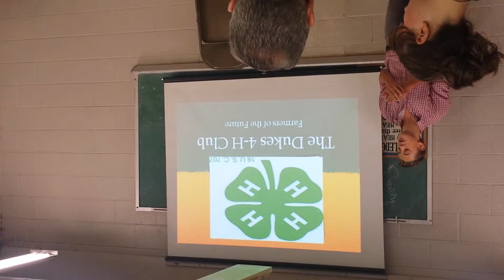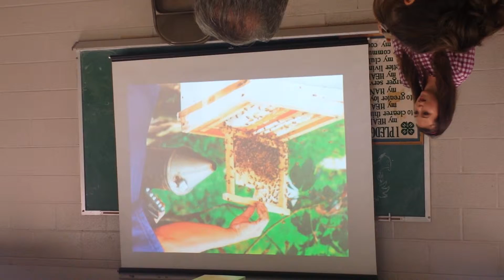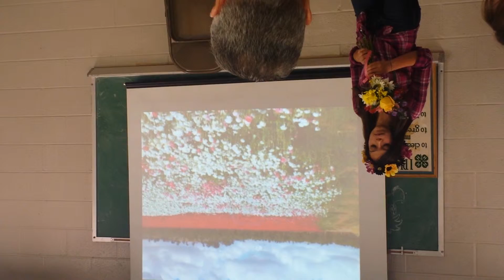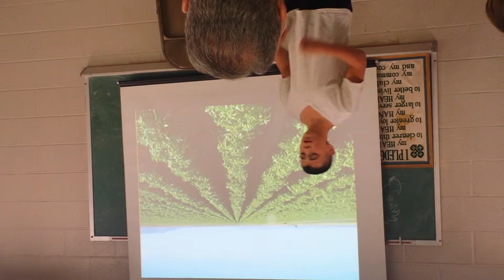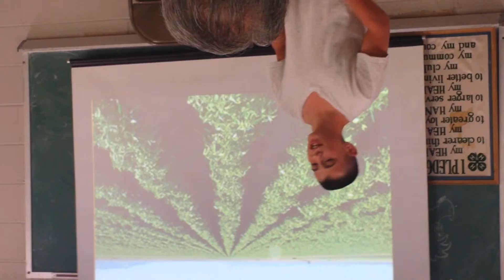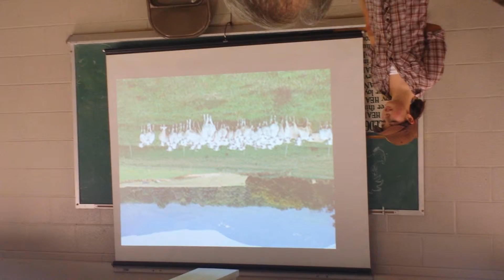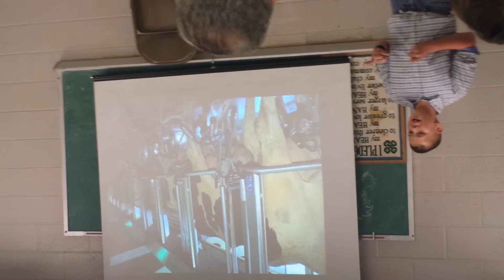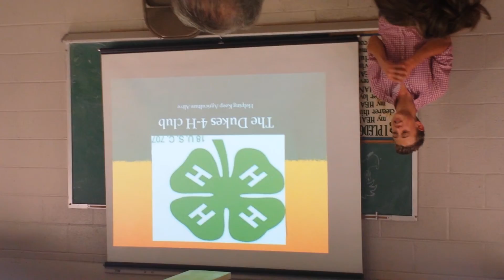Whispering pines 4-H(2)